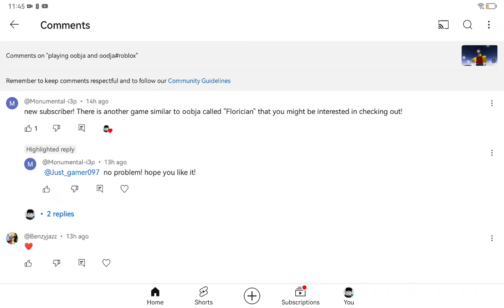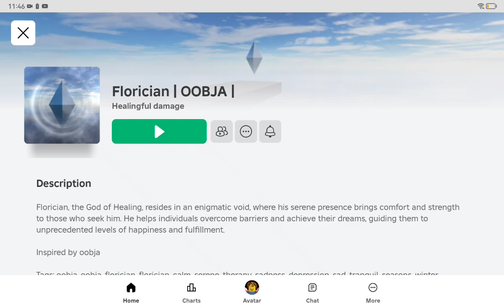playing florician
@monumental-13p gave this idea to play this game